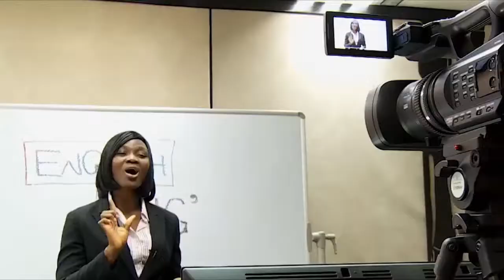The vital lessons global education must learn from COVID-19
In conversation with Agustin Porres, Regional Director LATAM, Varkey Foundation, ​Andrés Alonso, former professor of practice at the Harvard Graduate School of Education, former CEO Baltimore City Public Schools, discuss the crucial lessons global education must learn from COVID-19 and what will change for governments, teachers and parents.